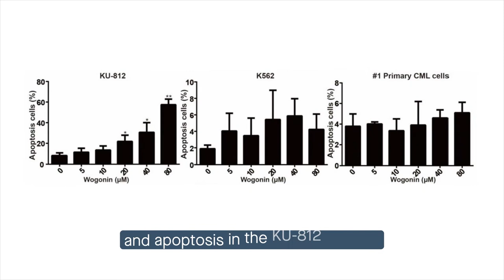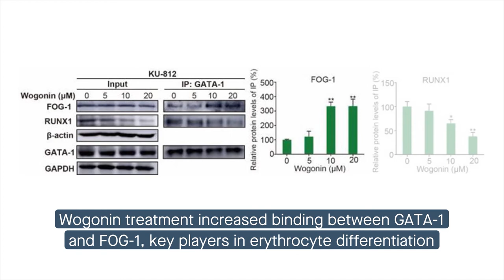Targeting CDK9 with Wogonin as a therapeutic strategy for chronic myeloid leukemia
Qing, et al. "Pharmacologic targeting of the P-TEFb complex as a therapeutic strategy for chronic myeloid leukemia." Cell Communication and Signaling (2021)